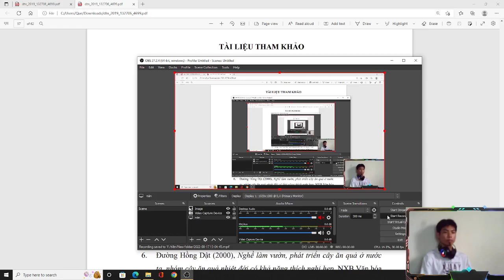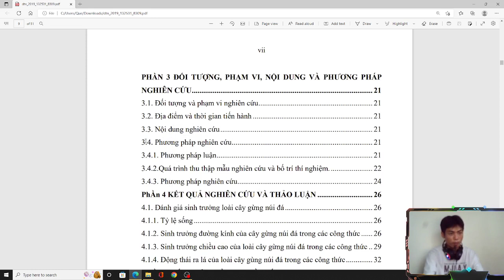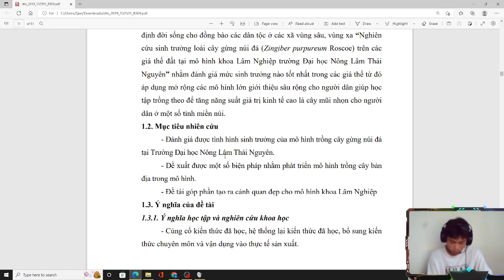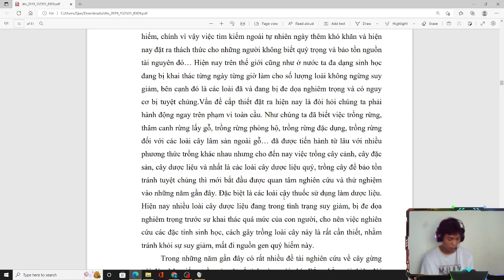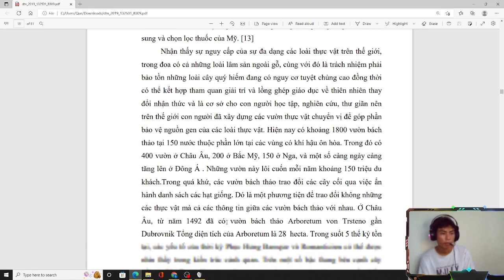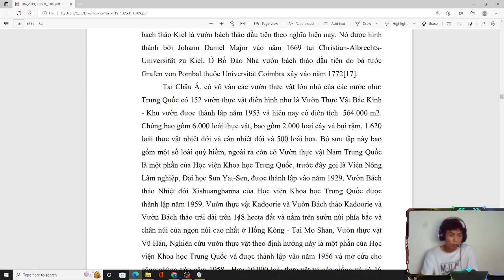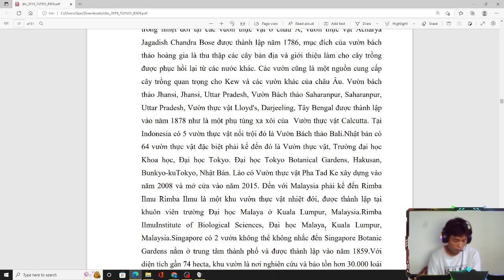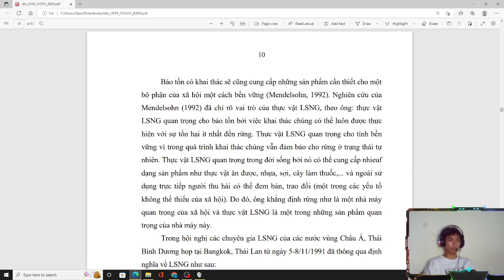ThuyKsor81| tình hình nghiên cứu lâm sản ngoài gỗ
Rừng là quần xã sinh vật trong đó cây rừng là thành phần chủ yếu. Nói cách khác, rừng là tập hợp của nhiều cây. Quần xã sinh vật phải có diện tích đủ lớn. Giữa quần xã sinh vật và môi trường, các thành phần trong quần xã sinh vật phải có mối quan hệ mật thiết để đảm bảo khác biệt giữa hoàn cảnh rừng và các hoàn cảnh khác.

Định nghĩa

Rừng cọ tại một loại rừng mà cây cọ chiếm ưu thế trong số các loài cây ở đó

Một quan cảnh rừng ôn đới với con lạch chảy vắt qua nền rừng thường xanh
Ngay từ thuở sơ khai, con người đã có những khái niệm cơ bản nhất về rừng. Rừng là nơi cung cấp những thứ phục vụ cuộc sống của họ. Lịch sử càng phát triển, những khái niệm về rừng được tích lũy, hoàn thiện thành những học thuyết về rừng. Năm 1817, H.Cotta (người Đức) đã xuất bản tác phẩm Những chỉ dẫn về lâm học, đã trình bày tổng hợp những khái niệm về rừng. Ông có công xây dựng học thuyết về rừng có ảnh hưởng đến nước Đức và châu Âu trong thế kỷ 19. Năm 1912, G.F.Morodop công bố tác phẩm Học thuyết về rừng. Sự phát triển hoàn thiện của học thuyết này về rừng gắn liền với những thành tựu về sinh thái học.

Năm 1930, Morozov đưa ra khái niệm: Rừng là một tổng thể cây gỗ, có mối liên hệ lẫn nhau, nó chiếm một phạm vi không gian nhất định ở mặt đất và trong khí quyển. Rừng chiếm phần lớn bề mặt Trái Đất và là một bộ phận của cảnh quan địa lý. Năm 1952, M.E. Tcachenco phát biểu: Rừng là một bộ phận của cảnh quan địa lý, trong đó bao gồm một tổng thể các cây gỗ, cây bụi, cây cỏ, động vật và vi sinh vật. Trong quá trình phát triển của mình chúng có mối quan hệ sinh học và ảnh hưởng lẫn nhau và với hoàn cảnh bên ngoài. Năm 1974, I.S. Mê-lê-khôp cho rằng: Rừng là sự hình thành phức tạp của tự nhiên, là thành phần cơ bản của sinh quyển địa cầu.

Vai trò

Rừng ở Bắc Mỹ
Nếu như tất cả thực vật trên Trái Đất đã tạo ra 53 tỷ tấn sinh khối (ở trạng thái khô tuyệt đối là 64%) thì rừng chiếm 37 tỷ tấn (70%). Và các cây rừng sẽ thải ra 52,5 tỷ tấn (hay 44%) oxy để phục vụ cho hô hấp của con người, động vật và sâu bọ trên Trái Đất trong khoảng 2 năm (S.V. Belov 1976).
Rừng là thảm thực vật của những cây thân gỗ trên bề mặt Trái Đất, giữ vai trò to lớn đối với con người như: cung cấp nguồn gỗ, củi, điều hòa khí hậu, tạo ra oxy, điều hòa nước, nơi cư trú động thực vật và tàng trữ các nguồn gen quý hiếm.
Một hecta rừng hàng năm tạo nên sinh khối khoảng 300 – 500 kg, 16 tấn oxy (rừng thông 30 tấn, rừng trồng 3 - 10 tấn).
Mỗi người một năm cần 4.000kg O2 tương ứng với lượng oxy do 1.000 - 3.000 m² cây xanh tạo ra trong một năm.
Nhiệt độ không khí rừng thường thấp hơn nhiệt độ đất trống khoảng 3 - 5 °C.
Rừng bảo vệ và ngăn chặn gió bão, cát.
Lượng đất xói mòn của vùng có rừng chỉ bằng 10% lượng đất xói mòn của vùng không có rừng.
Rừng là nguồn cung cấp gen vô tận cho con người, là nơi cư trú của các loài động thực vật quý hiếm.
Vì vậy tỷ lệ đất có rừng che phủ của một quốc gia là một chỉ tiêu an ninh môi trường quan trọng (diện tích đất có rừng đảm bảo an toàn môi trường của một quốc gia tối ưu là ≥ 45% tổng diện tích).